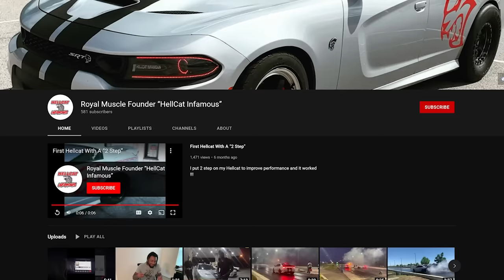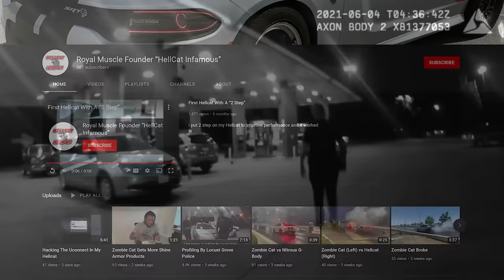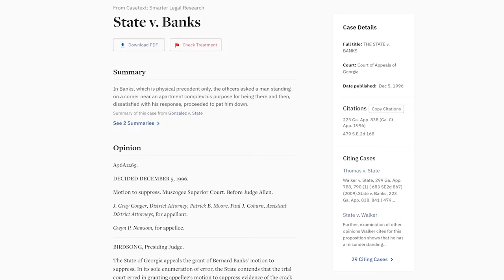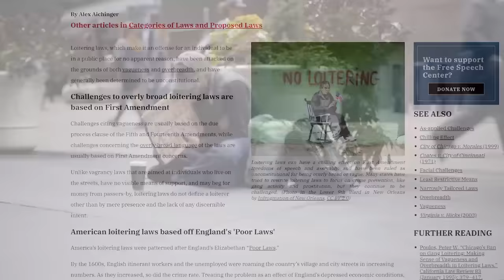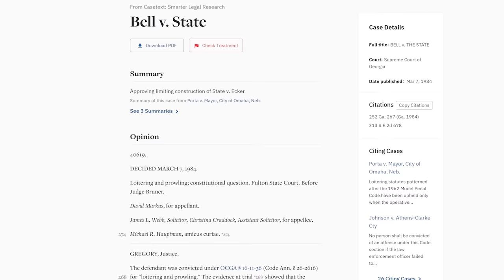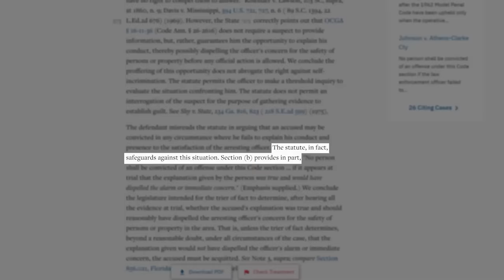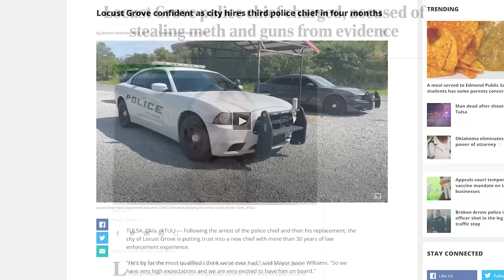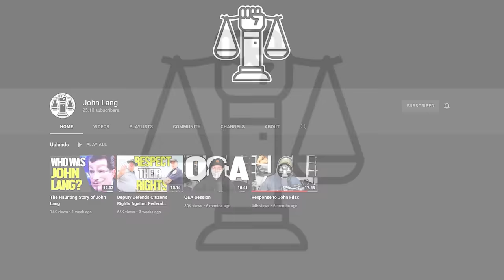Rookie Cop Swiftly Fired After This Stop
CORRECTION: The multiple police chiefs being fired happened at the Locust Grove PD in Oklahoma, not at the Locust Grove PD in Georgia that was featured in this episode.